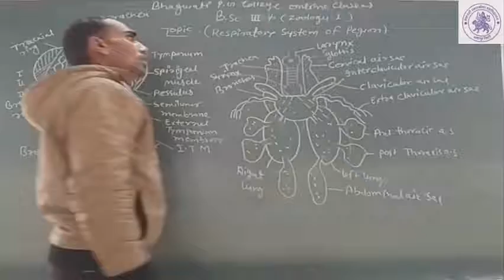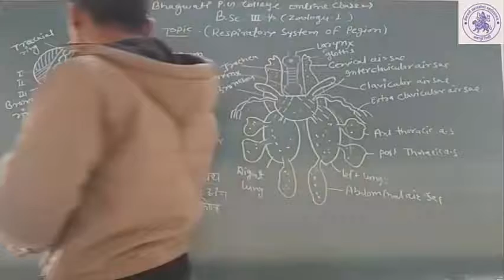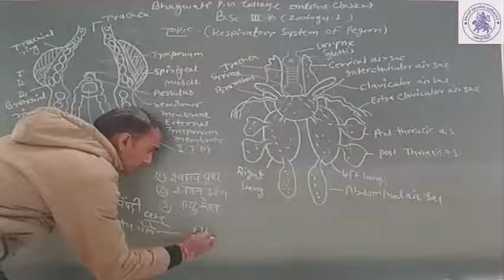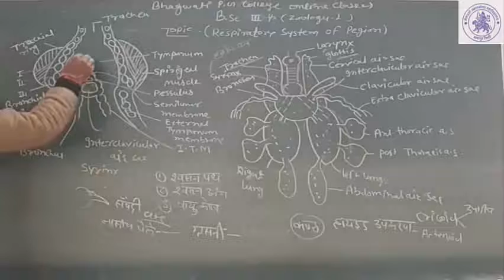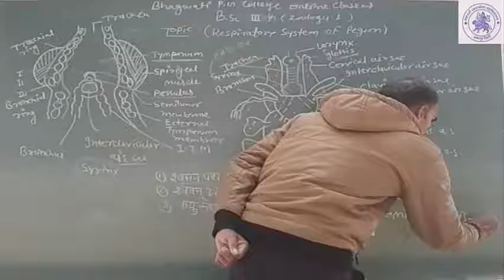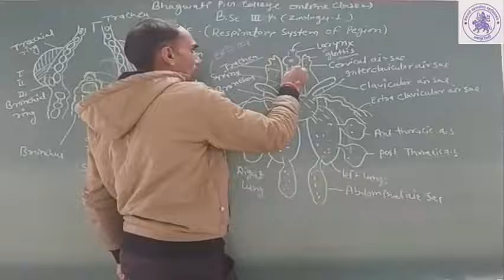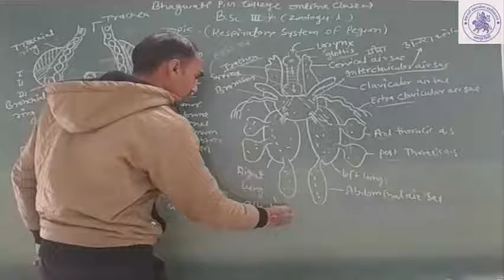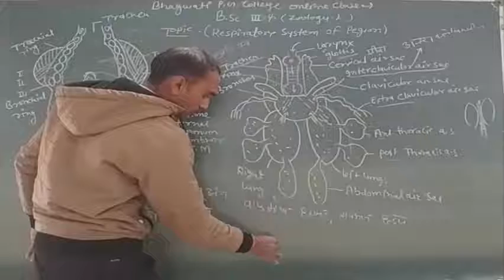B.Sc. III YEAR (ZOOLOGY)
RESPIRATORY SYSTEM OF PIGEON